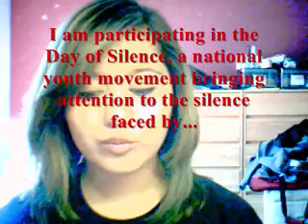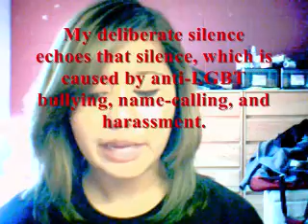day of silence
Heya!  I just quickly made this video, getting the word out about this movement.  I know I haven't uploaded in a while, but bare with me!  Facebook is a pain in the @$$ and i'm just not able to bring the videos i made on there and bring it over here. *cries*  anyways, hope ya'll are well.

help support those who are struggling, who are silenced.